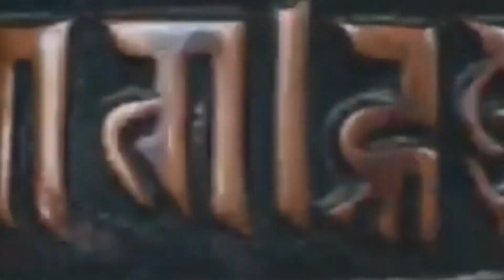November 15, 2019